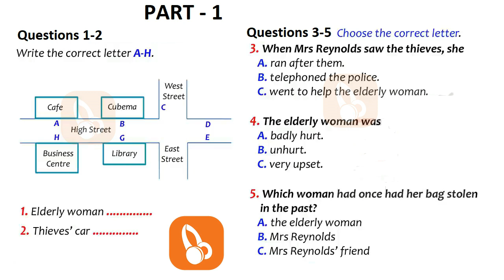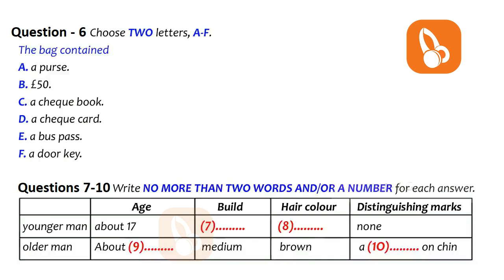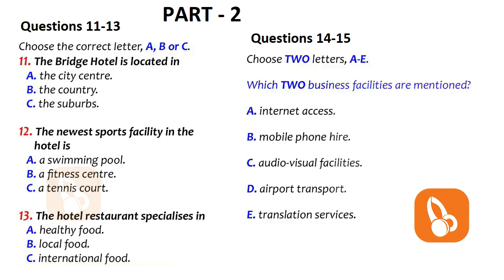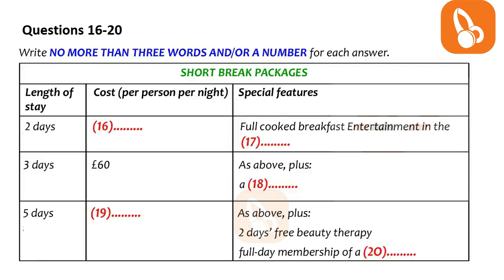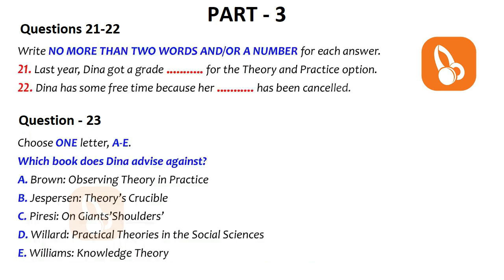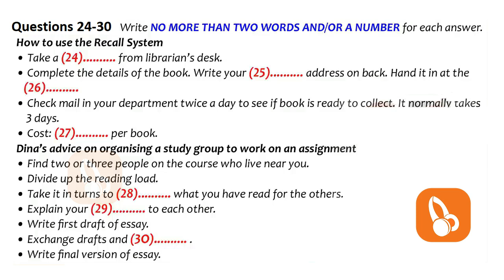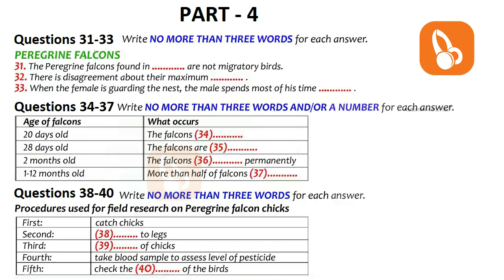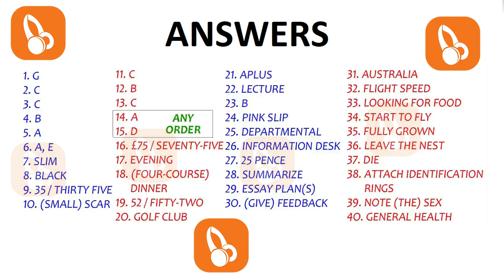🔴🏁 REAL NEW BRITISH COUNCIL IELTS LISTENING PRACTICE TEST WITH ANSWERS - 19.02.2022